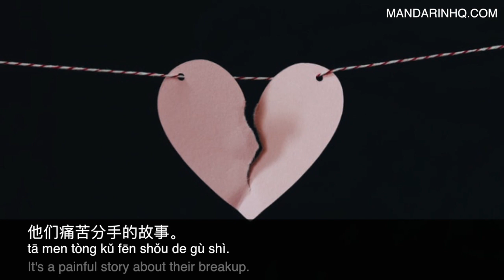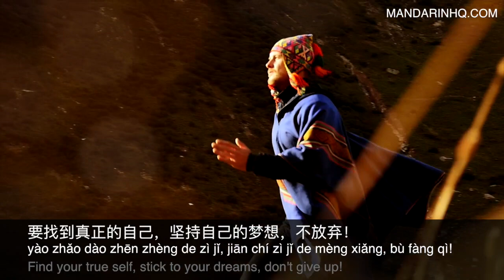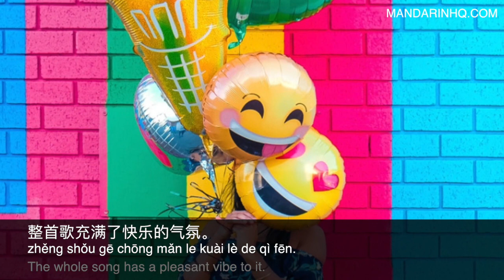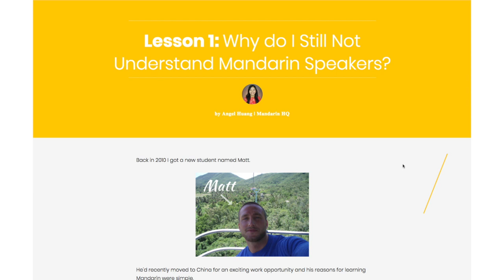Learn Chinese With these 6 Mandarin Songs I with Pinyin & English Subtitles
Want to get good at understanding Mandarin Chinese Speakers in conversation? Check out my FREE email course: How to Improve Your Chinese Listening Skills Fast

My name is Angel Huang, and I'm here to help you bridge the gap between textbook Chinese and REAL spoken Chinese. On this channel you'll find:
- Authentic Mandarin Chinese Street Interviews
- Mandarin Chinese Accent videos (Northern Chinese, Southern Chinese Accent, Taiwanese Chinese,  Chinese Connecting Speech, Spoken Chinese reduced words)
- Mandarin Chinese Pronunciation (Sounds of Chinese, Pinyin, Tones, Connected speech)
- Chinese culture
- Tips and Strategies for learning Mandarin Chinese
- Much More...
This video is about:
Learn Mandarin Chinese with these 6 catchy songs
6 catchy Chinese songs to help you learn Mandarin
Learn Chinese through music
Learn Mandarin with Chinese music
Learn Chinese with Chinese songs
Chinese pop culture
Chinese Song with Pinyin & English Subtitles
Learn Mandarin Chinese With these 6 Catchy Songs I With Pinyin & English Subtitles
Chinese pop songs of 2018
Intermediate Chinese Mandarin Lesson Conversation
Learn Mandarin Chinese
Chinese Culture
Intermediate Chinese Mandarin Conversation with Pinyin Subtitles
Intermediate Chinese Mandarin Conversation with English Subtitles

This Mandarin Chinese video lesson is done in slow and clear Chinese with Pinyin and English subtitles to help you understand and pronounce every word of the sentences.